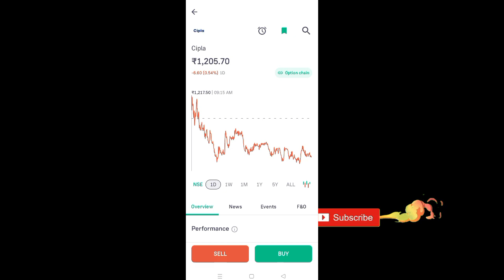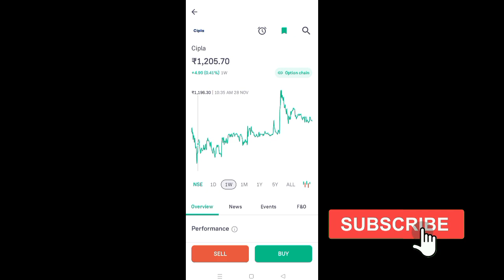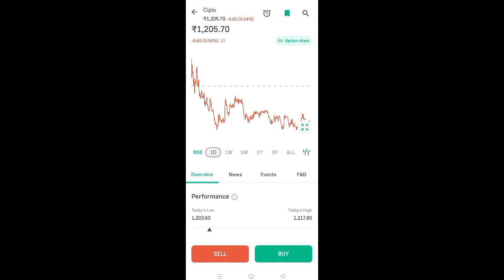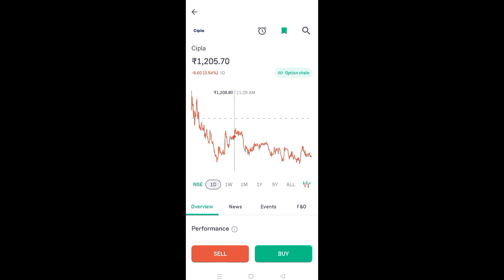cipla share price today l cipla share news today l cipla share latest news today l cipla share news